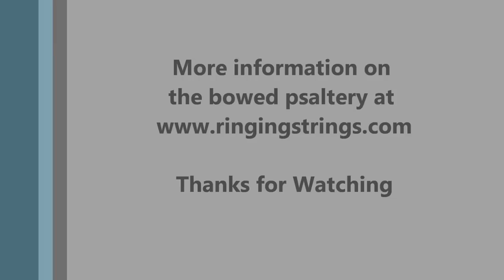Tennessee Waltz - Tenor Bowed Psaltery Duet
Terry Butler and Rick Long playing a tenor bowed psaltery duet.  There is some double bowing in this one.